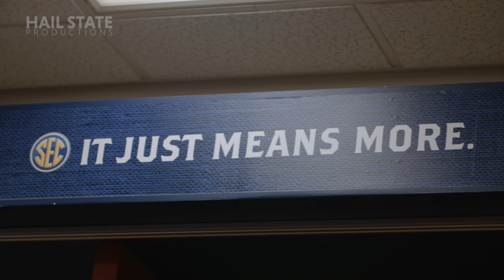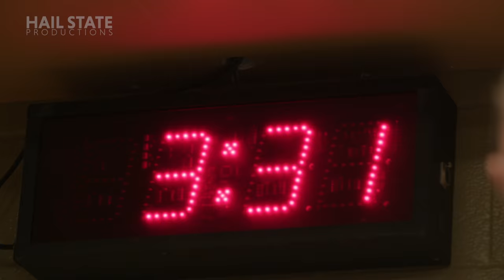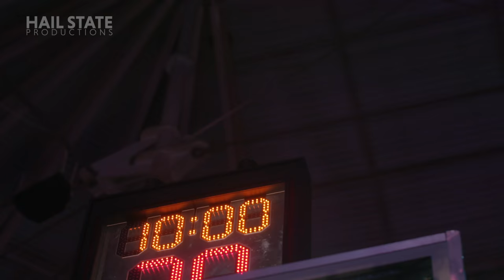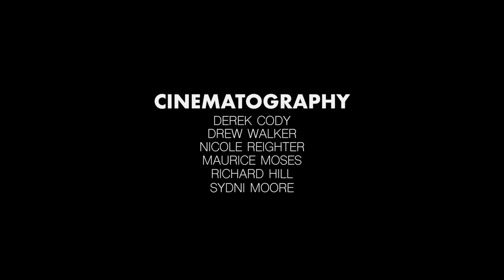Relentless: Mississippi State Women's Basketball - 2017 Episode IX, "Heavy"